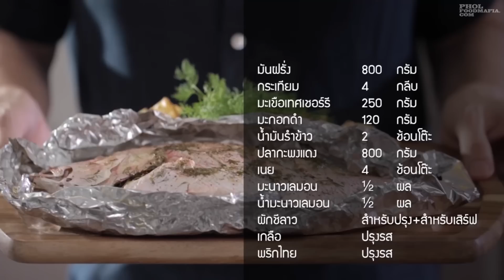ปลาอบมะนาวกับผักย่าง : Baked Whole Fish with Roasted Vegetables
ดูสูตรเพิ่มเติมเว็บไซต์:
เค้กอัลมอนด์เชอร์รี่และช็อกโกแลตชิพ